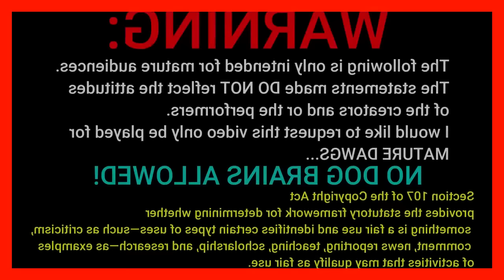Shane Gillis Gets Sloppy and Wild On KT - Tony Hinchcliffe - Joe Rogan - Ari Shaffir - Mark Normand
KNBQ